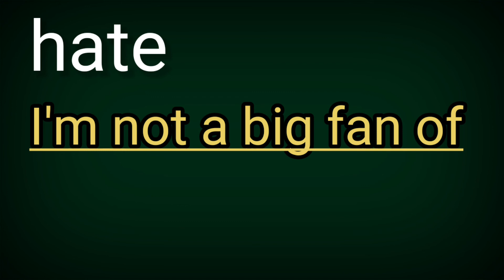i am not a big fan of